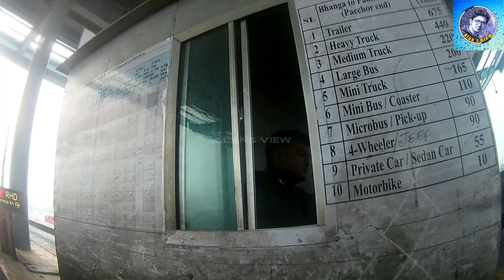Khulna to dhaka bike tour|Bike crossing of padma bridge|Bike ride in fog|Bike banned on padma bridge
@AlansView Khulna to dhaka bike tour#Bike crossing of padma bridge#Bike ride in fog#Bike banned on padma bridge

The Padma Multipurpose Bridge (Bengali: পদ্মা বহুমুখী সেতু, romanized: Pôdma Bôhumukhī Setu), commonly known as the Padma Bridge (Bengali: পদ্মা সেতু, romanized: Pôdma Setu), is a two-level road-rail bridge across the Padma River, the main distributary of the Ganges in Bangladesh.It connects Louhajang Upazila of Munshiganj and Zazira Upazila of Shariatpur and a small part of Shibchar Upazila of Madaripur, linking the less developed southwest of the country to the northern and eastern regions. The bridge was inaugurated on 25 June 2022 by the Prime Minister Sheikh Hasina.

The bridge is considered to be the most challenging construction project in the history of Bangladesh, the steel truss bridge carries a four-lane highway on the upper level and a single track railway on the lower level.The bridge consists of 41 sections, each 150.12 m (492.5 ft) long and 22 metres (72 ft) wide, with a total length of 6.15 km (3.82 mi).It is the longest bridge in Bangladesh, the longest bridge over the river Ganges (Gaṅgā) by both span and total length, and features the highest pile depth of any bridge in the world at 120 m (390 ft).It is the deepest bridge in the world, with piles installed as deep as 127 metres.The construction of the bridge was considered to be especially challenging as the Padma River is among the most ferocious rivers in the world.In this video you can see the bike tour of khulna to dhaka city in foggy weather.